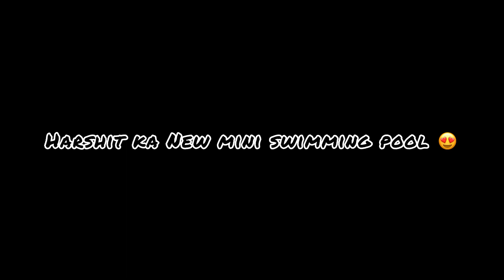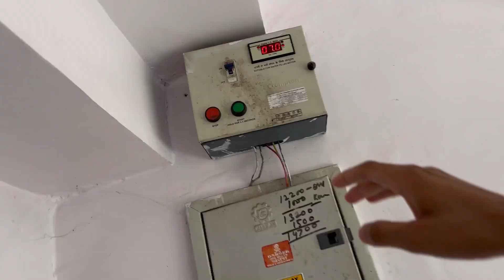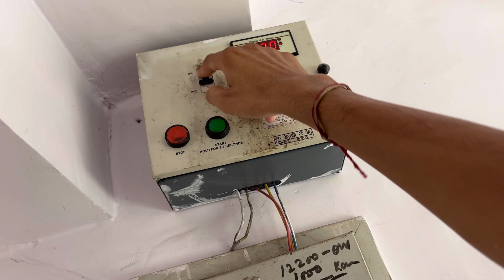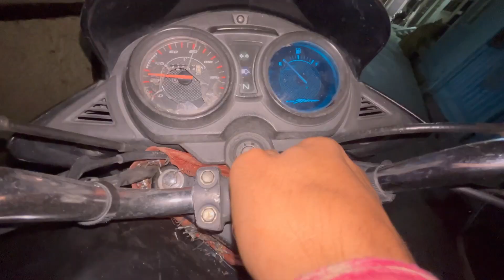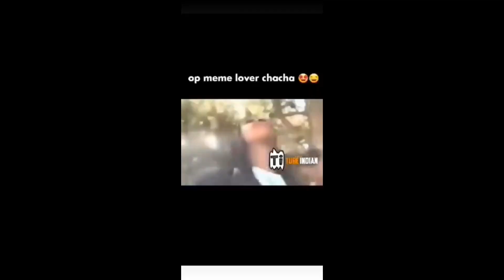Harshit ka New Mini Swimming pool 😍||Daily life vlogs